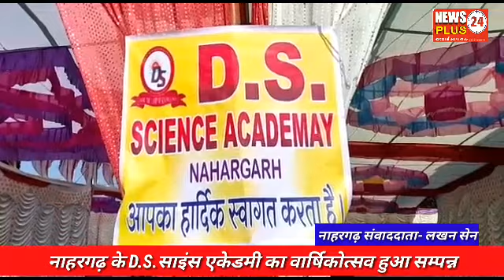नाहरगढ़ के डी.एस.साइंस एकेडमी का वार्षिकोत्सव हुआ सम्पन्न , स्कूली बच्चों ने दी रंगारंग प्रस्तुति